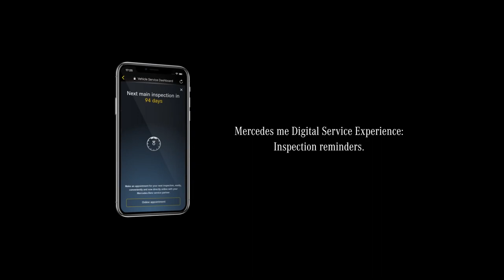Mercedes me - Allround Digital Service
Social Media/Promo/TVC for Mercedes